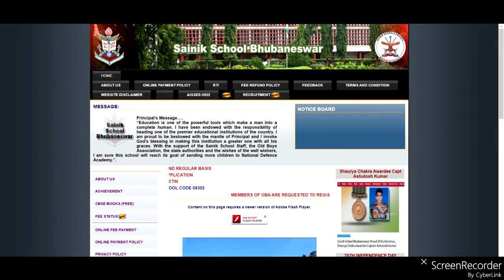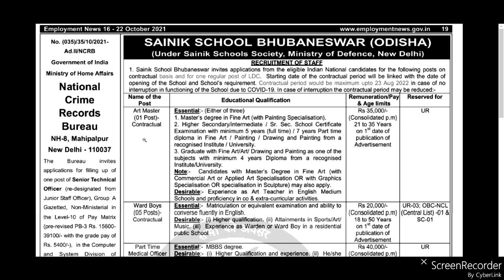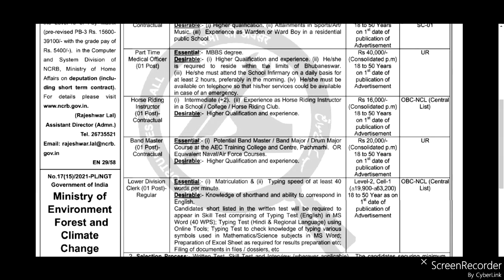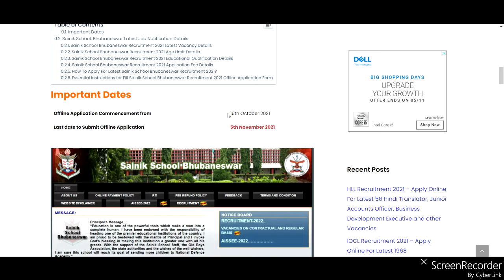സൈനിക സ്കൂളില്‍ നിരവധി അവസരങ്ങള്‍. SSLC മുതല്‍ MBBS വരെ.SAINIKA SCHOOL RECRUITMENT